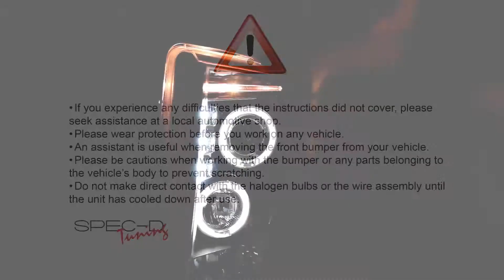SPECDTUNING DEMO VIDEO: 2008-2010 FORD F250 LED PROJECTOR HEADLIGHTS